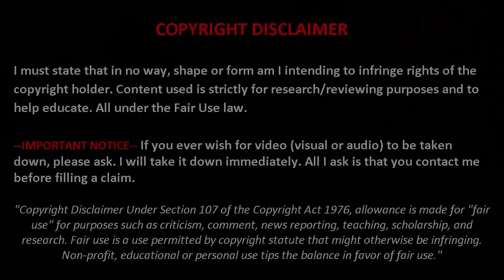Hanya Kiper ini yang Mampu Menahan 3 x Berturut-turut Gempuran Lawan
Mungkin dua kali penyelamatan berturut-turut yang dilakukan oleh penjaga gawang sudah sering kita jumpai, namun bagaimana jadinya jika seorang kiper terbaik mampu melakukan penyelamatan gawang gemilang sampai tiga kali beruntun? Pastinya sungguh mengagumkan, bukan!

Video Hanya Kiper ini yang Mampu Menahan 3 x Berturut-turut Gempuran Lawan